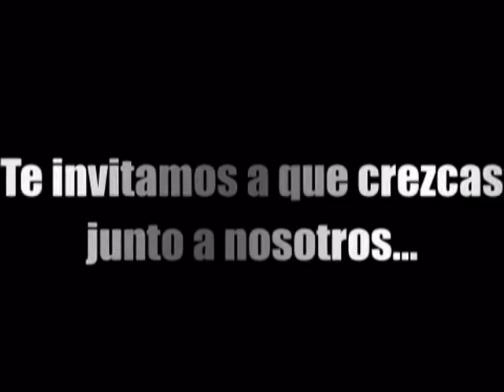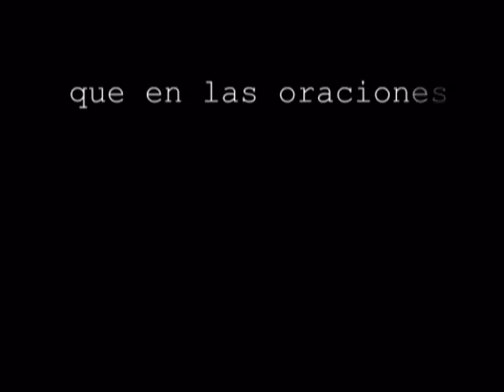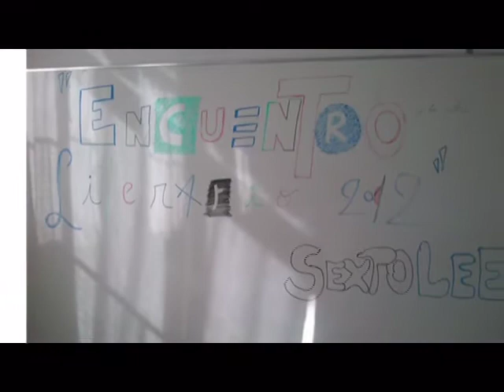Institucional Esc. 12 D.E. 7º "Facundo Zuviría"